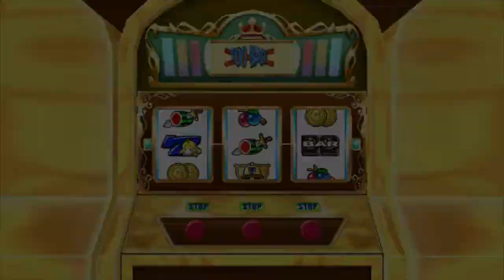Let's Play Dokapon Kingdom - Part 17 - Gambling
After missing a week, Alec, Aysia, and Zach continue to play Dokapon Kingdom!